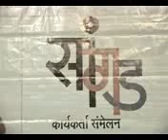Sangad | Shetkari kasa Lutla jato ? Ekda eka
शेतकरी कसा लुटला जातो छान भाषण शेतकरी शौलित
BDO(गटविकास अधिकारी)